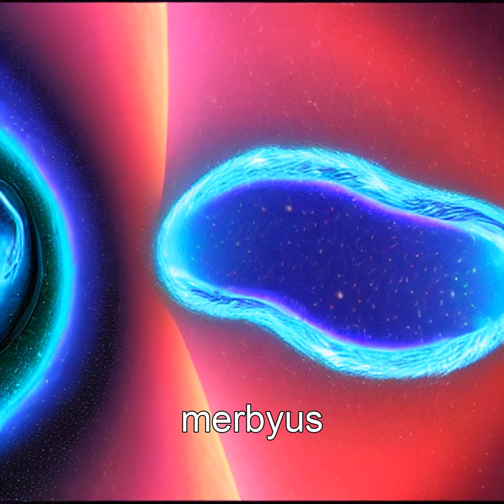The Mind-Blowing Theory of Cosmic Recursion Explained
Explore the mind-bending concept of cosmic recursion, where black holes give birth to new universes and quantum fluctuations shape our reality. Join us as we delve into the emerging math of loop quantum gravity and Penrose's conformal cyclic cosmology.